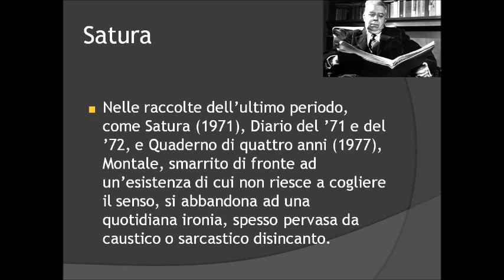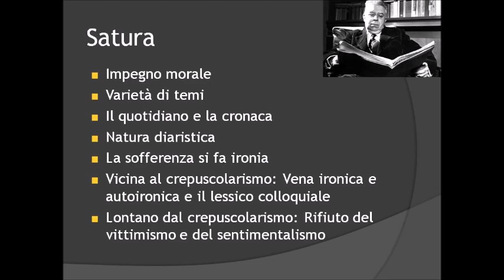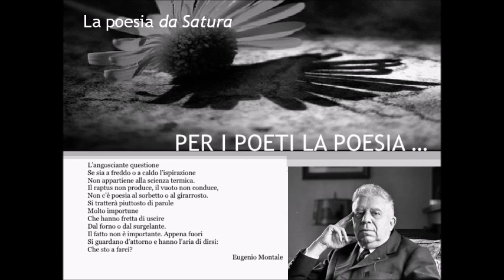La poesia da Satura di Eugenio Montale